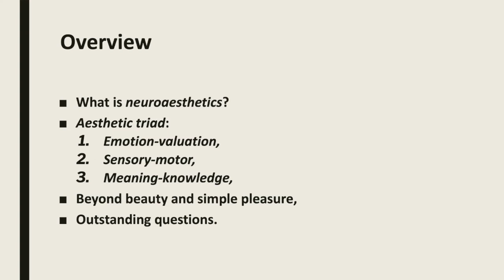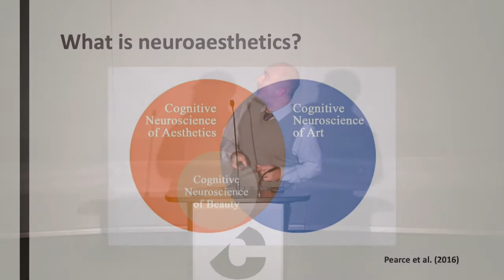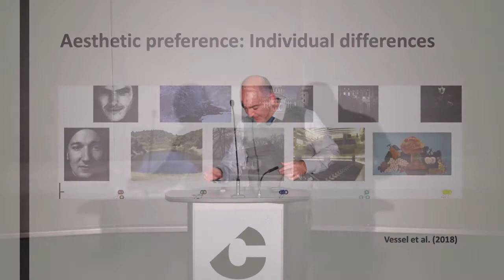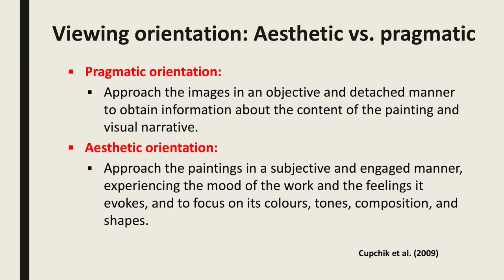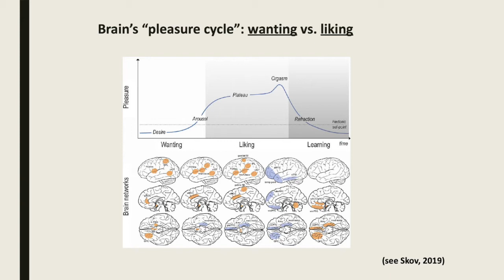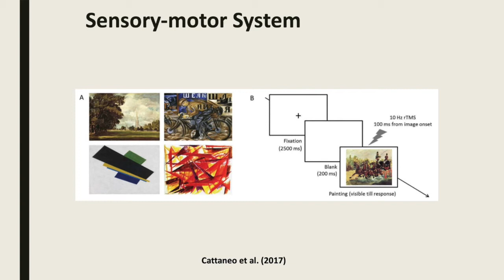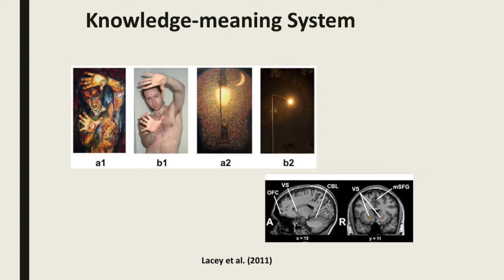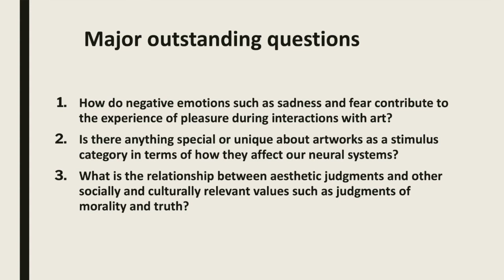Oshin Vartanian: Beauty and the Brain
Beauty and the Brain: The neurobiology and psychology of aesthetic appreciation

A curious relationship exists between visual art and our brain. Art impacts brain function, thinking and emotions, and our brain influences our perceptions of beauty, our preferences in art and the meaning and relevance we ascribe to it. It’s a relationship exquisitely affirming our individuality and the uniqueness of how we view and react to art.

Dr. Vartanian examines differences between representational and non-representational art and discusses how “context” influences how we experience and value art. Learn how the brain responds when art created by great masters is presented versus computer-generated art; how the brain responds to authenticated art versus forgeries; and how we respond differently to art seen in and outside museum settings.

The beauty of the brain and in art is ours to know.

Oshin Vartanian received his PhD in experimental psychology from the University of Maine. He is the Co-Editor of Psychology of Aesthetics, Creativity, and the Arts, and past Editor of Empirical Studies of the Arts. His co-edited volumes include Neuroaesthetics, Neuroscience of creativity and most recently The Cambridge handbook of the neuroscience of creativity. His main areas of interest include the cognitive and neural bases of aesthetics and creativity.  He is an Assistant Professor, Department of Psychology, University of Toronto.